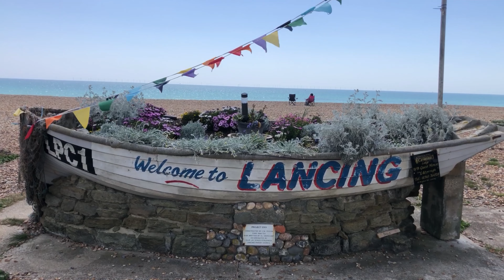Places to visit UK - Lancing Beach Green - West Sussex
Explore Lancing Beach Green: A Coastal Haven in West Sussex

Join us on a delightful journey to Lancing Beach Green, a serene stretch of coastline nestled between Shoreham-by-Sea and Worthing. This picturesque spot offers a blend of natural beauty, family-friendly amenities, and a touch of local charm.

🌊 Beach Green Highlights:

Windsurfing and Kite-Surfing: Lancing Beach is a favorite among windsurfers, kite-surfers, and sailing enthusiasts. The brisk winds and open waters create ideal conditions for water sports, especially during the winter months.
The Perch: Enjoy award-winning dining right on the pebbles at The Perch, a popular eatery overlooking the beach. Savor delicious meals while soaking in the coastal views.
Dog-Friendly: Dogs are welcome year-round, making Lancing Beach Green a great spot for pet owners to enjoy the fresh sea air with their furry companions.
🏖️ Family-Friendly Fun:

Children’s Play Area: Let the little ones explore the play equipment designed for both younger and older children.
Seasonal Events: Lancing Beach Green hosts fun fairs, car boot sales, and firework displays, adding a touch of excitement to this coastal haven.
📍 Starting Point Postcode: BN15 8HT (Lancing Beach Green)

Whether you’re seeking relaxation, water sports, or a family day out, Lancing Beach Green invites you to unwind by the sea.